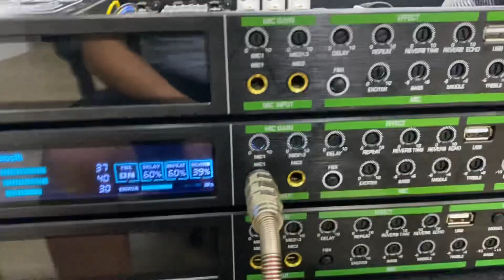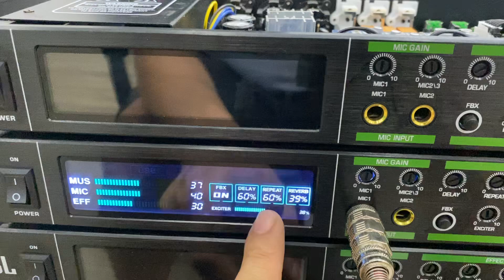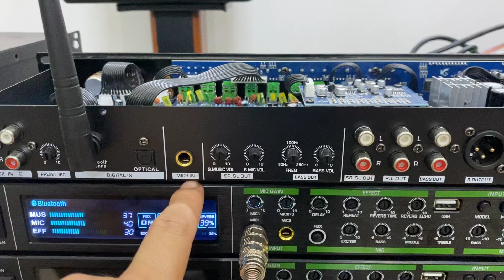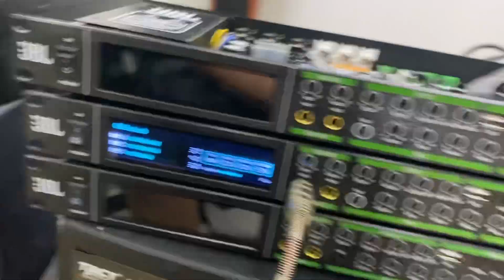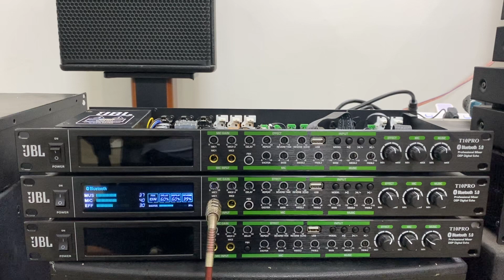Hàng Boom Giảm Giá vang cơ lai số JBL hay nhất 2022, 0943982889